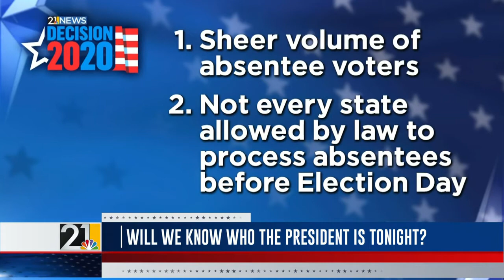Will we know who wins the presidency on Election Night?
With over 102 million ballots cast before polls officially opened today, this election is on track for a historic level of voter turnout. Derek Steyer has more on if we could know who wins the presidency on Election Night.